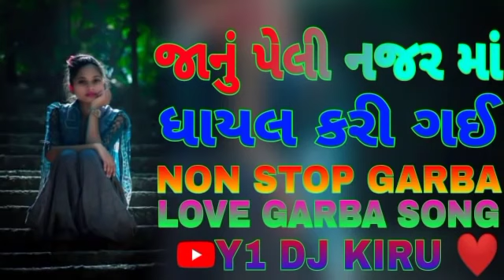Gujarati new song DJ dhamakedar Bewafa